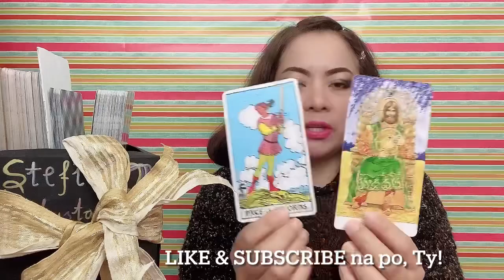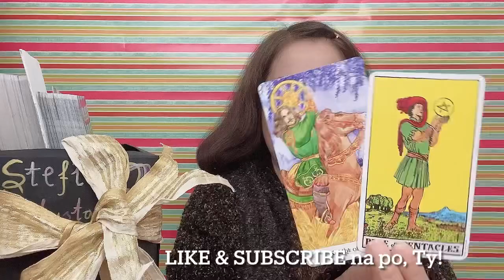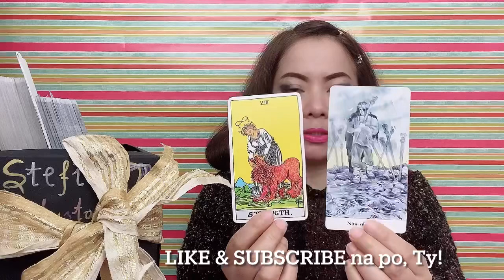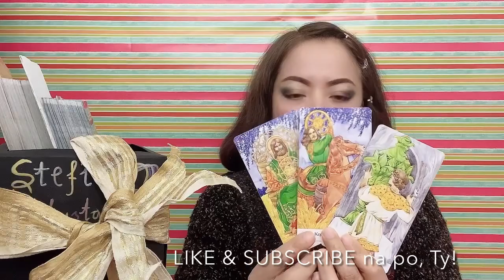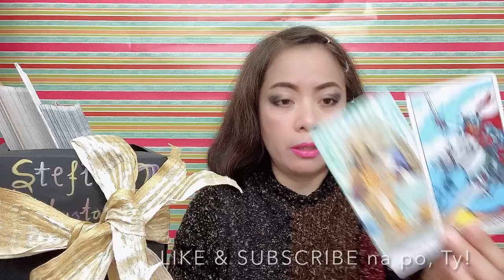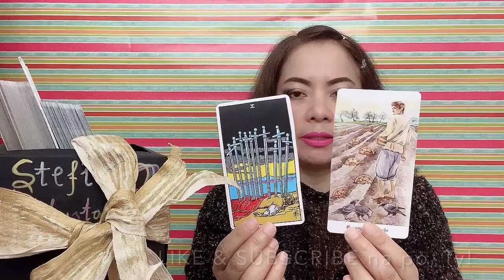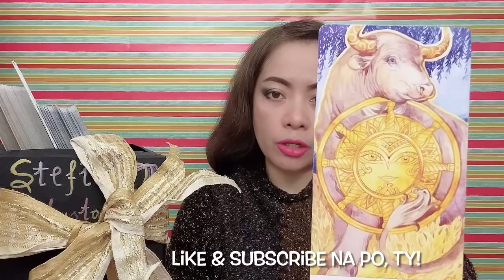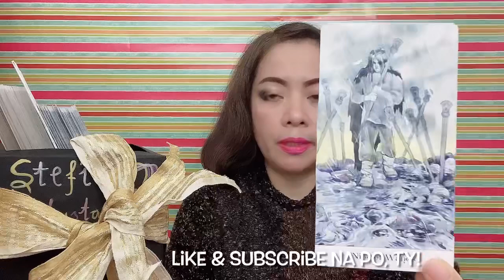JULIE ANNE SAN JOSE & ELMO MAGALONA/JULIELMO - TATANGGAPIN BA ANG OFFER? (Mar. 4-10, 2021)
In this video is the partnership/composite tarot card reading (like horoscope) for Miss Julie Anne San Jose and Mr. Elmo Magalona (both Taurus sign) from March 4 to 10, 2021. Nine (9) cards are pulled out simultaneously from 2 decks of cards, and one of them is the  "ACE OF WHEELS" ...continue watching to know more of what the cards mean.